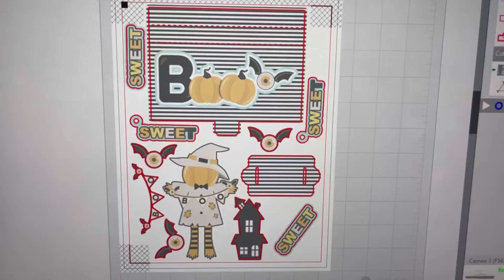Tarjeta Saltarina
Cutting File SVG and DXF

Digital Collection Scratched Halloween on our Etsy Shop